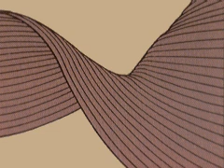How the Body Works : Muscle Architecture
Muscle Architecture

Muscle architecture or the shape of skeletal muscles helps to shape their external appearance and determines their range of movement.  Spiral muscles, as found in the trapezius muscle of the back, produce a twisting action at joints, Triangular bundles of muscle fibers, which appear fan-shaped, are arranged at an angle to the line of pull, as for example the temporalis muscles involved in chewing.  Strap-like muscles, such as the sartorius of the leg and the sternohyoid of the neck, have parallel arrangement of fiber bundles.  They are capable of both subtle and powerful contractions.  Multipennate muscles, like the deltoid of the arm, are composed of many short bundles of fibers.  Despite a limited range of shortening, these muscles are powerful in their actions.